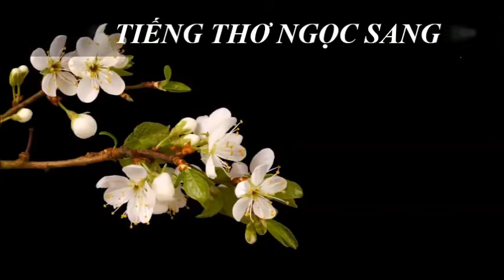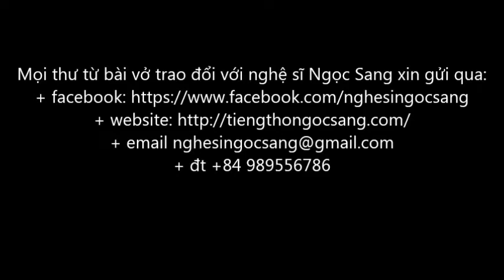VỀ KINH BẮC-Phú Hồng Nhi-Nhật Quỳnh diễn ngâm